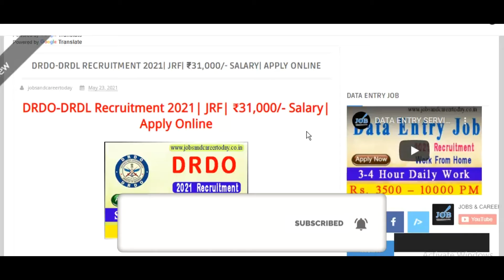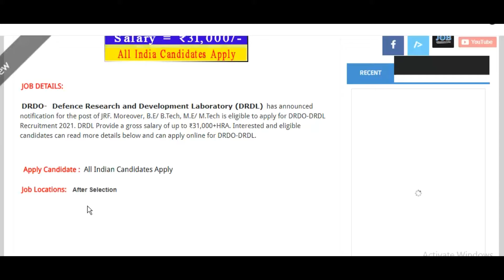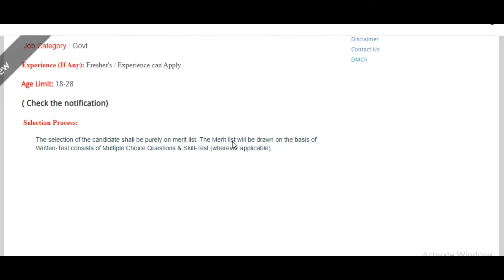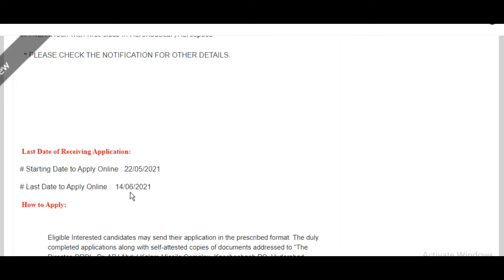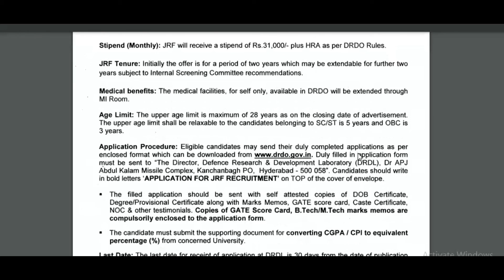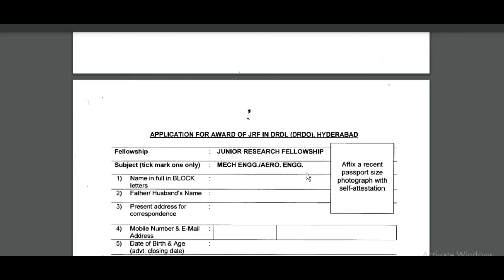DRDO-DRDL Recruitment 2021| JRF| ₹31,000/- Salary| Apply Online